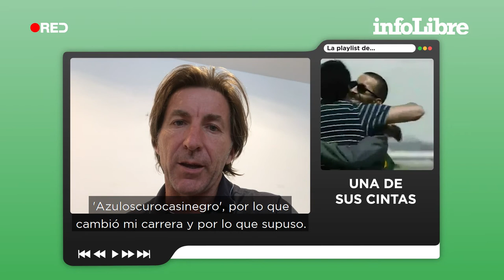Antonio de la Torre: “Una sola vida es infinitamente más valiosa que cualquier frontera” La playlist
Catorce nominaciones a los Goya y dos cabezones en su haber, pero antes de alcanzar el firmamento del cine cogió varios trenes y subió muchos peldaños.